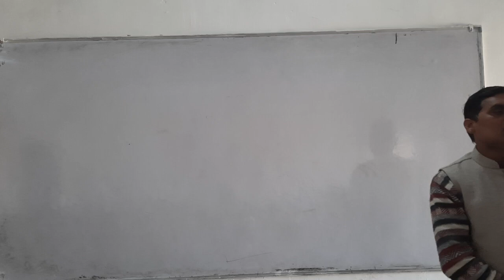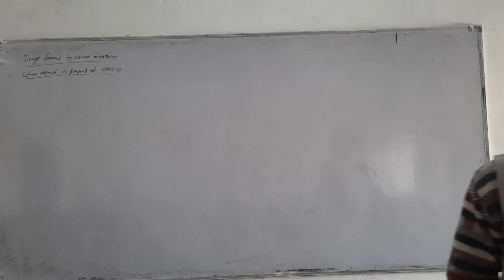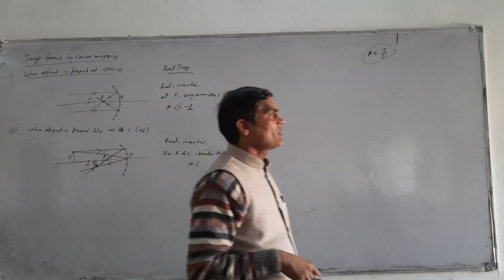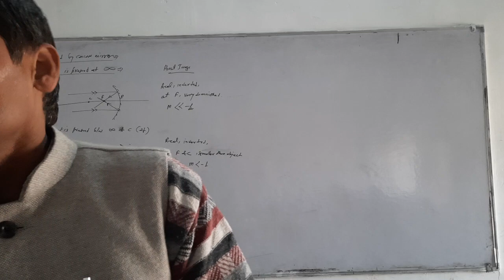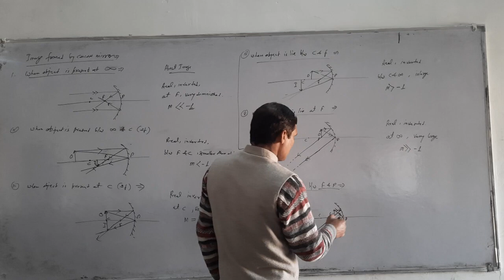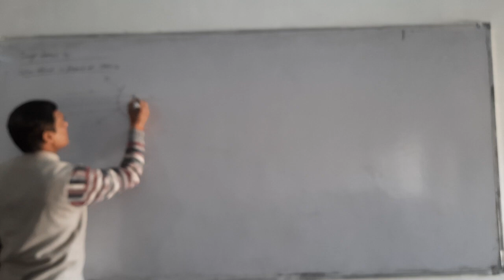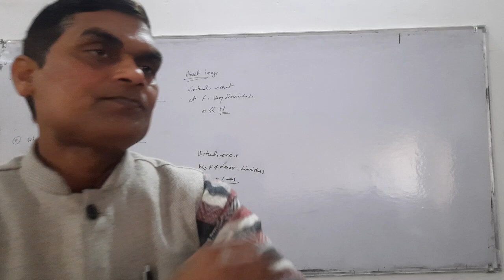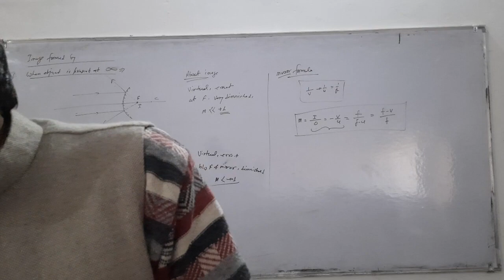Image formation by concave & convex mirror